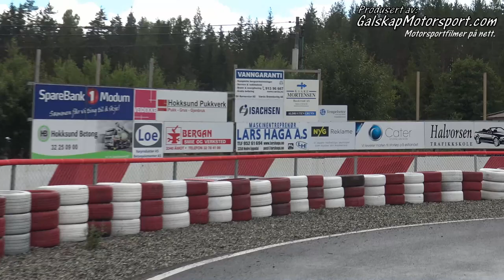Bilcross Sigdal NMK`s Dame Landsfinale 2017